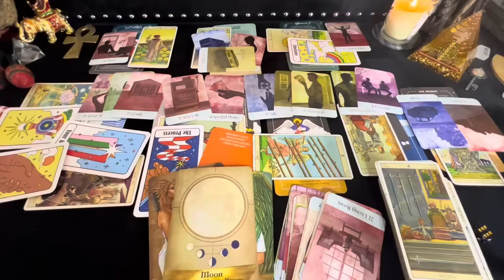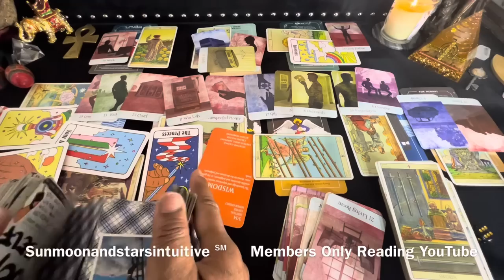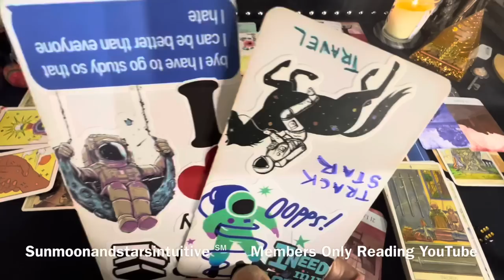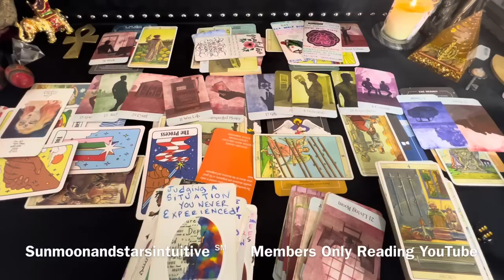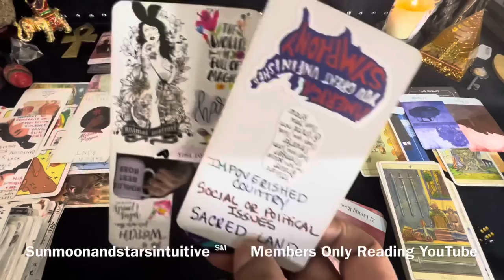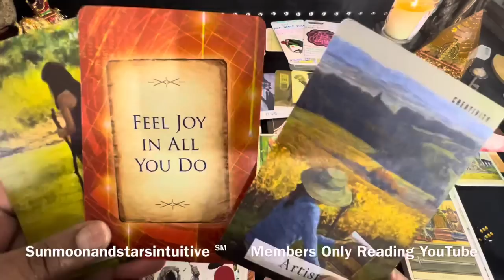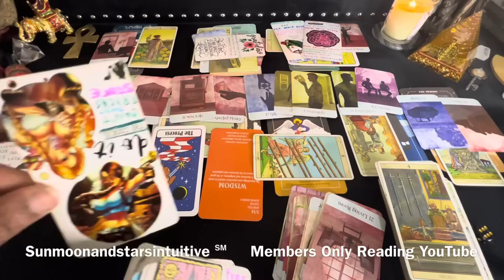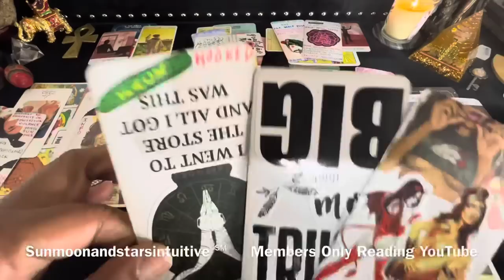Important information about this person changes when they see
Sunmoonandstarsintuitive ℠

2nd video for today, was filmed 3/12/23

1304. Commencement of protection

1326. Penalty for false marking

Important info about this person/people surfaces & catches someone by surprise PT2